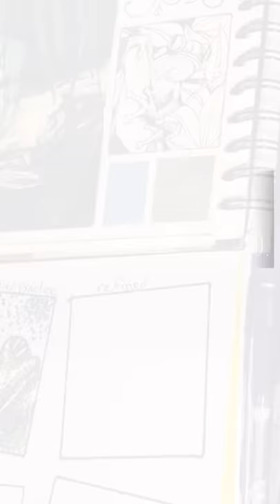Pointillism: Beginners level 2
This tutorial is for anyone that is interested in learning pointillism. Beginners level 2 sketch explores second step in which refinement is practiced with smaller points (dots) and details. Check out the first tutorial on my channel (Pamela Davis) Pointillism beginner level frog.